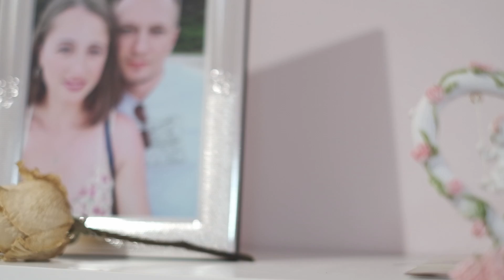Alex&Giorgiana - BestMoments Wedding Day